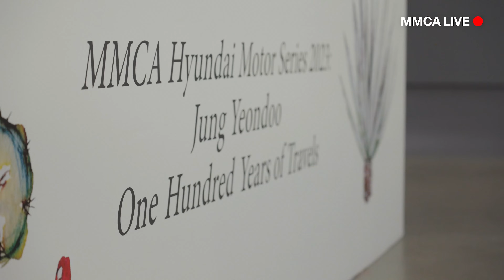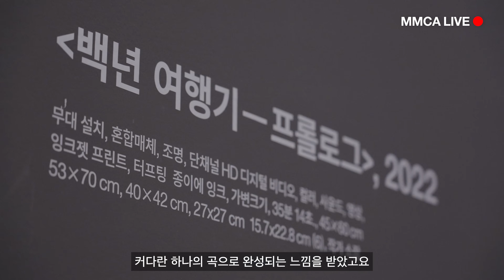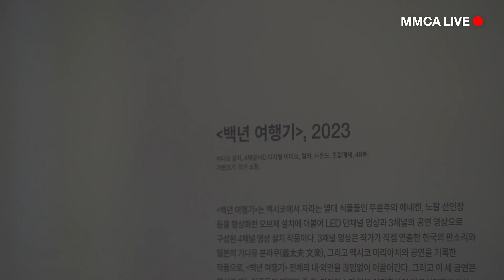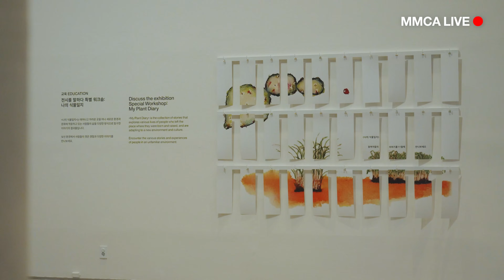MMCA 라이브 X 화음 畵音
MMCA LIVE X Hwaum 畵音

MMCALIVE Live Stream
12월 29일(금) 오후 4시 최초 공개
올해 마지막 MMCA 라이브 🎤
화음챔버오케스트라와 함께합니다.
국립현대미술관 서울, 《MMCA 현대차 시리즈 2023: 정연두 - 백년 여행기》
전시장에서 펼쳐진 클래식의 향연을 MMCA 라이브에서 만나보세요!

[프로그램]
비올라 독주를 위한 ‹생동하는 분자들의 외침›
작곡 이재구, 비올라 에르완 리샤

클라리넷 독주를 위한 ‹설탕으로 만든 칼›
작곡 장석진, 클라리넷 조성호

첼로 독주를 위한 ‹애니깽 노예들을 기억하며›
작곡 김성기, 첼로 이헬렌

더블베이스 독주를 위한 ‹디아스포라›
작곡 임지선, 더블베이스 배기태

MMCA 현대차 시리즈 2023: 정연두 – 백년 여행기
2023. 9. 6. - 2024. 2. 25.
MMCA Hyundai Motor Series 2023: Jung Yeondoo – One Hundred Years of Travels
MMCA Seoul
September 5, 2023 – February 25, 2023